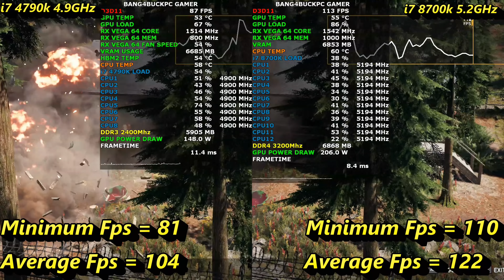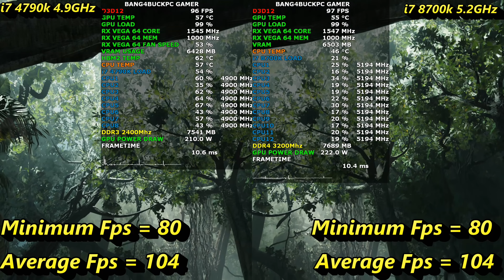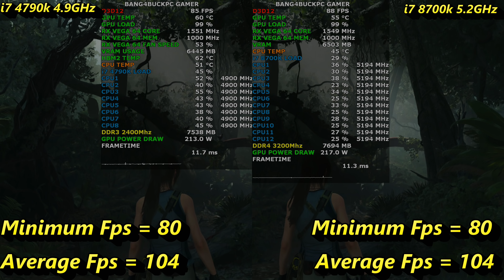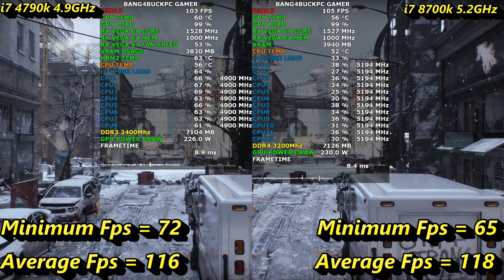Intel i7 4790K 4.9GHz Vs i7 8700K 5.2GHz Gaming Performance | RX VEGA 64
The intel i7 4790K is certainly a fast CPU, but is it quick enough to keep up with the Intel i7 8700K and does it hold back the AMD RX VEGA 64. Check out this gaming comparison to see the difference in performance.

I7 4790K System

Asus Maximus VII Ranger Z97
AMD Asus RX Vega 64 OC
AMD Radeon Adrenalin Edition 18.12.2 Driver
16GB of Corsair Vengeance Pro 2400Mhz DDR3
Corsair Graphite 780T White
Corsair HX 750i PSU
Custom Waterloop CPU cooling solution
XSPC EX280 Dual Fan radiator
XSPC Dual 5.25" bay reservoir and pump
OCZ Agility 3 120GB SSD
Samsung SM951 M.2 128GB SSD
Samsung 840 Evo 250GB SSD
180GB Intel pro 2050 SSD
500GB x2 HDD 7200RPM Seagate Barracuda

I7 8700K System

16GB of Corsair Vengeance Red 3200Mhz DDR4
Corsair H110i AIO Water cooling
180GB Intel pro 2050 SSD
500GB x2 HDD 7200RPM Seagate Barracuda